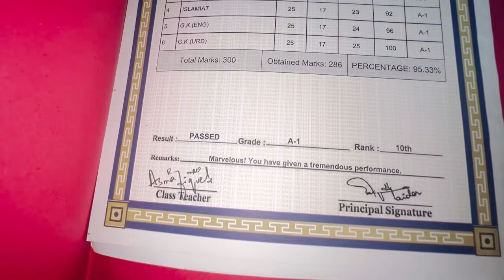Final Exams Result prank on kids 🤭 Apni Maa k ghar chali jao 😡 || Syeda Aziza Ali Vlogs